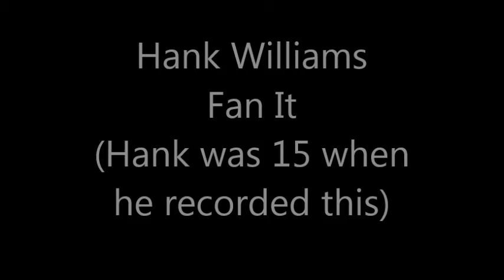Hank Williams, Fan It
Hank Williams at 15 years old singing Fan It - the first ever recording he is known to have made.